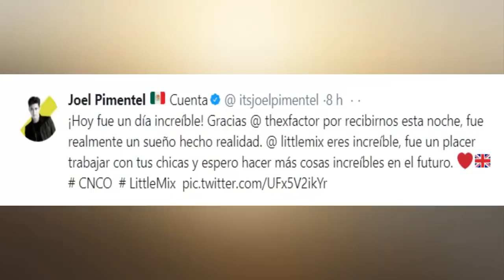CNCO CON LITTLE MIX EN UNA DISCO EN LONDON UK